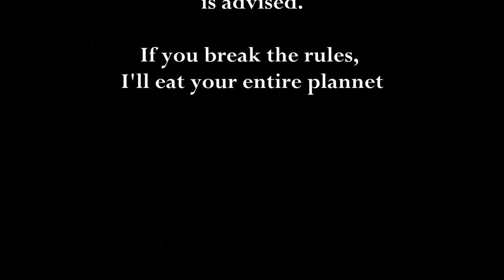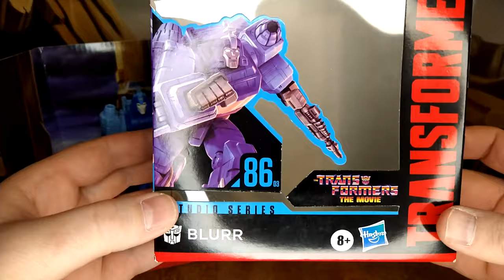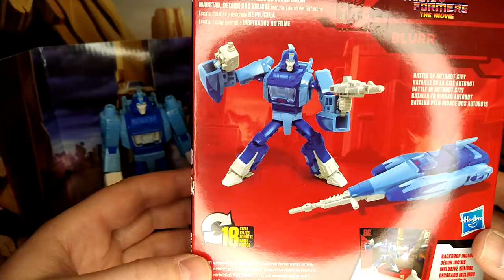Toy Review - Studio Series 86: Blurr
Well, I purchased this guy when when I was planning my interview with John Moschitta Jr. and realised I didn't have a Blurr. I totaly should have gotten him sooner. Take a look!